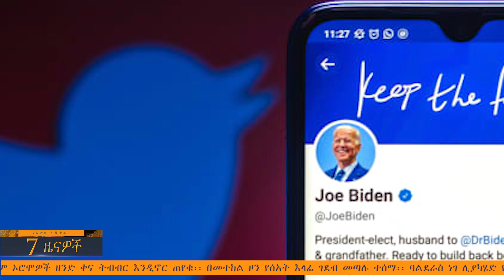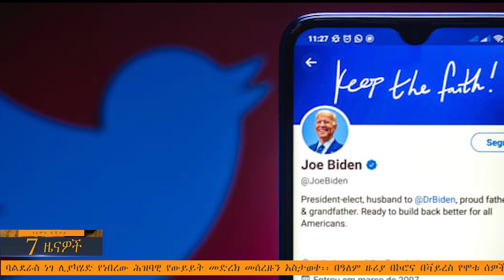የአምባ ዲጂታል እለታዊ 7 ዜናዎች | ጥር 8፣ 2013 | Amba Digital Daily 7 News | January 16, 2021 | Ethiopia